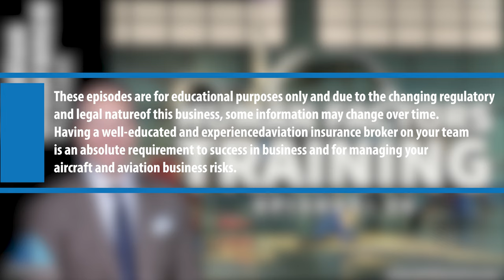Episode 56: Human Factors Training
Human error has been documented as a primary contributor to more than 70 percent of aircraft losses. Boeing says that in aviation "human factors" is dedicated to better understanding how humans can most safely and efficiently be integrated with the technology. Tune in to learn more!